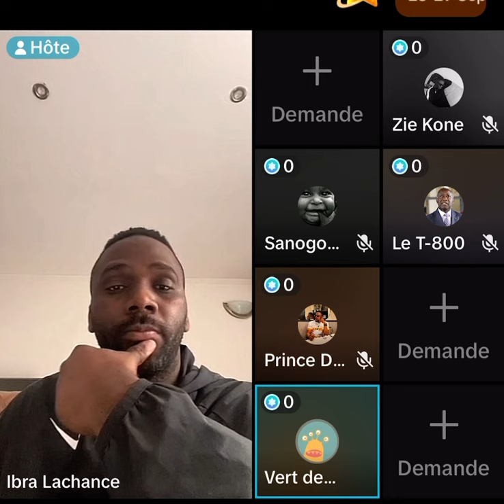ADAMA BICTOGO ALLUME LAURENT GBAGBO APRES SORTIE DE ROBERT BOURGI